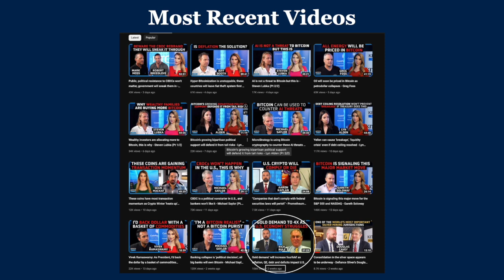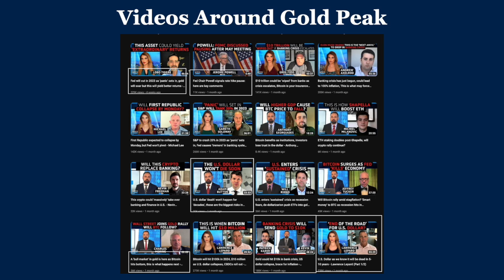Kitco News Barely Covers Gold Market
Kitco News, the largest publisher of gold news and analysis, should change its name to Crypto News because crypto is its new focus and Gold has taken a major backseat.

Gold is only 5.5% from an all-time high while Bitcoin is 65% from its all-time high.